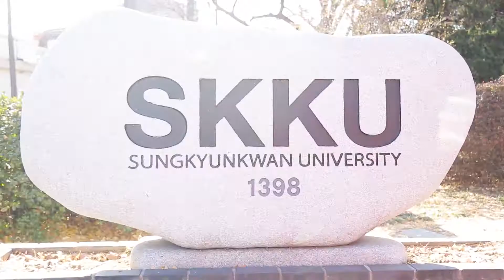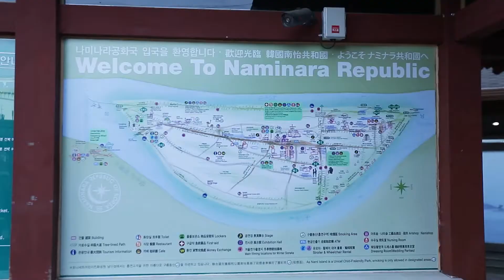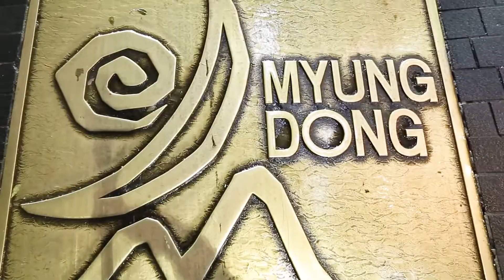Samsung Myanmar Korea Trip